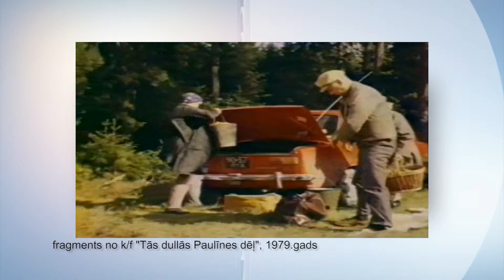Uldis Dumpis: Freimane taču bija traka sēņotāja!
Uldis Dumpis atceras kā reiz ar kolēģi salasījuši veselu klēpi šampinjonu. Salasījuši - nav sapratuši kā ar tiem visiem tikt galā. Lidija ierādījusi kādu triku, kā pat tad, kad sēnes vēl ilgi jānes līdz, panākt, ka tās nepaliek vecas.